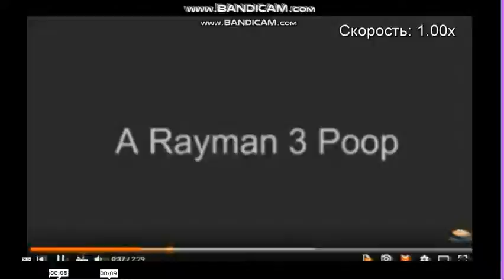[24.11.2017] Basyastopol/Rayman YTP (51/50)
we're breaking the end